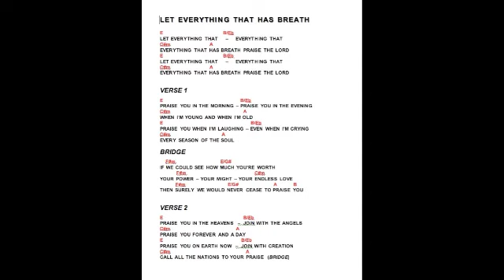Let Everything That Has Breath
"Let Everything That Has Breath" performed by the 7:22 Band from North Point Community Church in Atlanta, Georgia